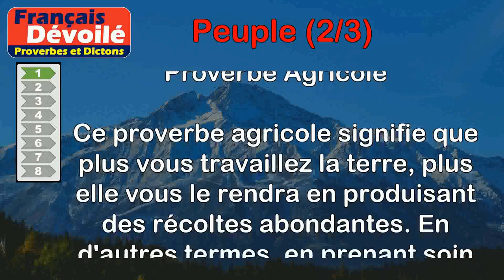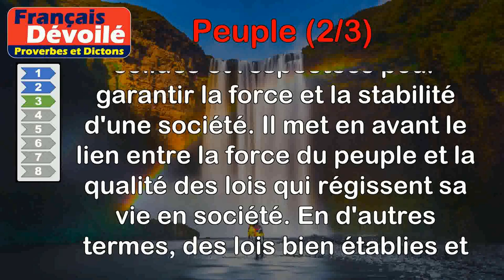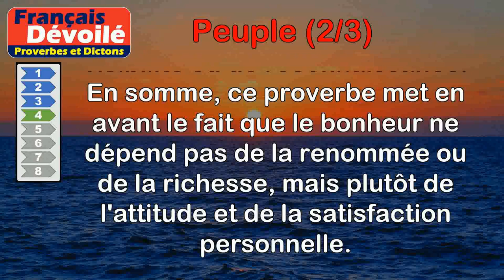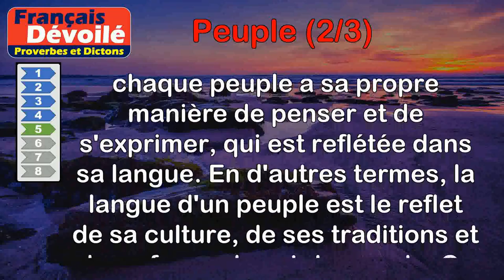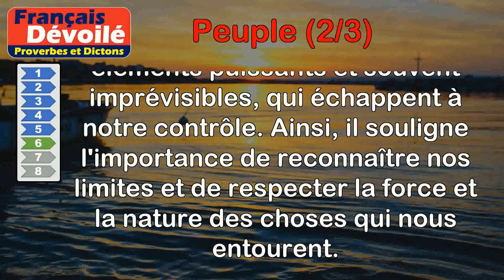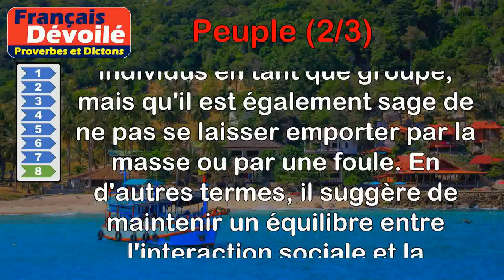Proverbes - Peuple (2 de 3)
00:00 Introduction
00:07 Proverbe Agricole - Plus vous faites rapporter à la terre, et plus vous la peuplés.
00:47 Proverbe Indien - La voix du peuple est le tambour de Dieu.
01:28 Proverbe Latin - Le peuple est vraiment fort lorsque les lois sont fortes.
02:09 Proverbe Français - Le peuple et la fourmi sont obscurs, mais heureux.
02:52 Proverbe Français - Ainsi que son esprit tout peuple a son langage.
03:32 Proverbe Grec - On ne peut dompter l'eau, ni le feu, ni la foule.
04:11 Proverbe Latin - Le peuple est un tyran à plusieurs têtes.
04:47 Proverbe Hongrois - Aime le peuple, mais évite la foule.